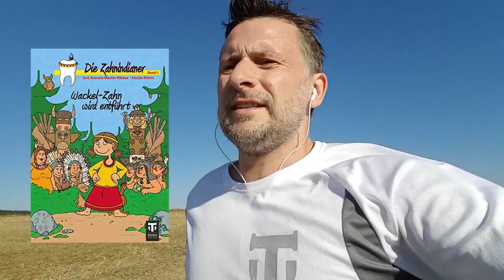Jogging vor Kinderbuchlesung | Sportvlog#80 | Fitness Sport Training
Vor der Arbeit zu joggen, ist nicht nur ein schöner Plan ...